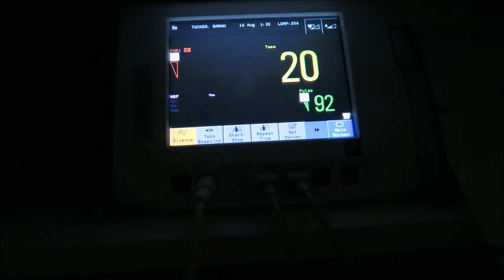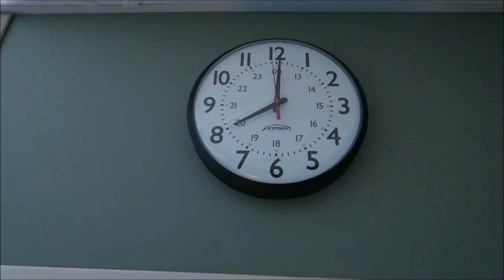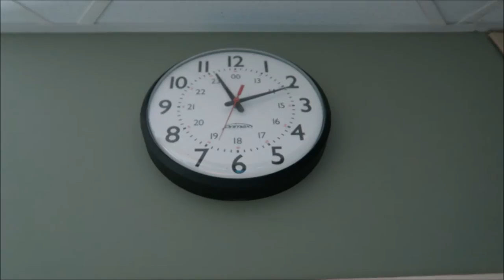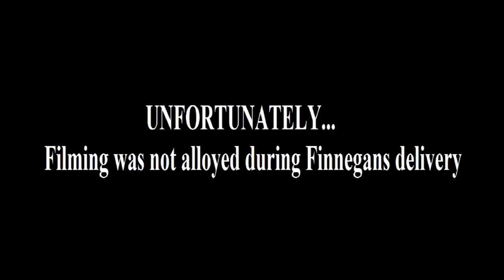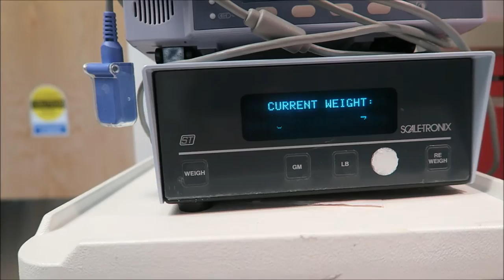FINNEGAN ARRIVES (EMOTIONAL BIRTH VLOG)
The countdown is over. We have our Finnegan. The labor was only half the battle though. We invite you to watch this very emotional live birth journey with us and to check out our daily vlogs as well. Follow Sarah and Robert everywhere they go wit thier now TWO boys Jameson and Finnegan.
LINKS...

 *Sarah  @little_lion_family
 *Robert @littleliondad

 *Sarah  @little_lion_fam
 *Robert @littleliondad

 *Sarah -  littlelionfam
 *Robert-  littleliondad

TO CHECK OUT ALL OF OUR VLOGS

CAMERA
 -Canon G7X